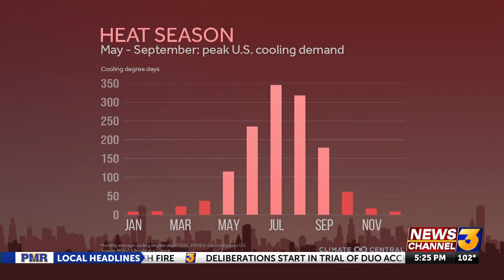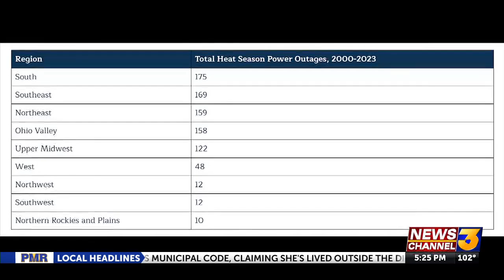Weather Insider: Heat Season Power Outages